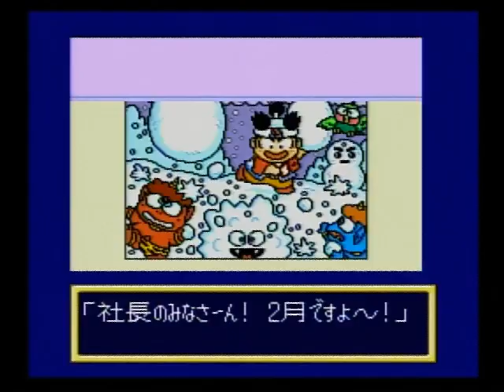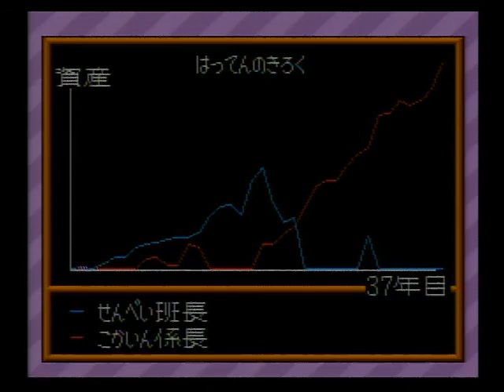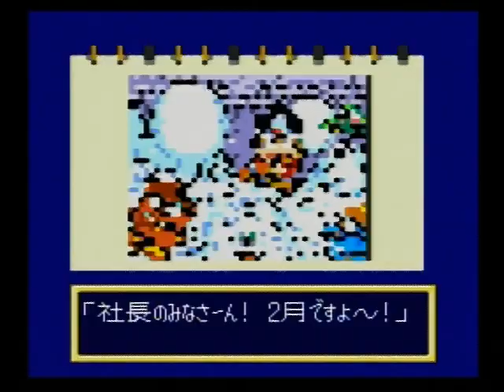スーパー桃太郎電鉄Ⅱ SFC 028